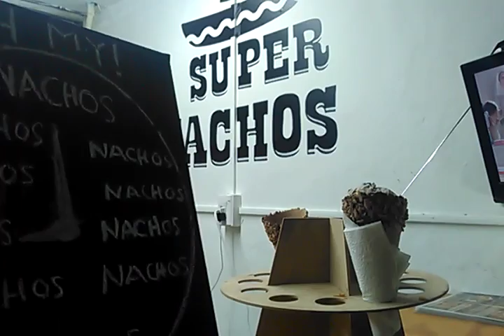Super nachos culiacan sinaloa.